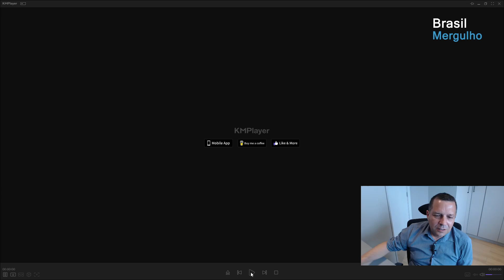Uma Arraia meteu o ferrão e...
Veja o que ocorre quando uma arraia usa o ferrão para se defender.